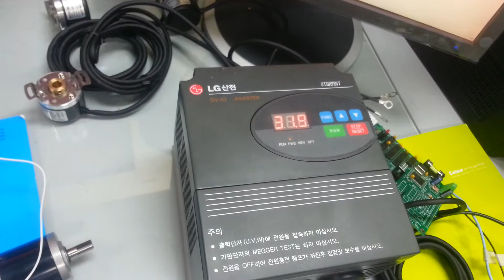Arduino and inverter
Reading encoder and display the value on inverter LG. The program code for example which attached to this video
Good Luck!